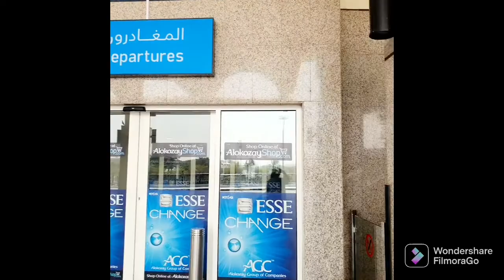Day 1 Georgia Trip, Flight from Dubai to Tiblisi, Looking forward to See the beautiful city